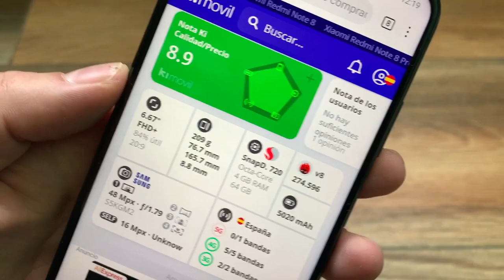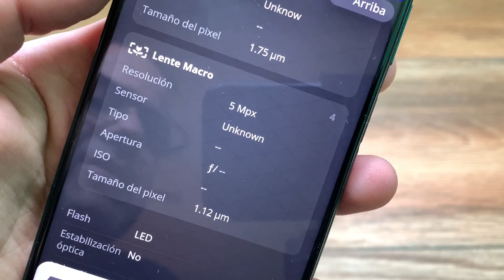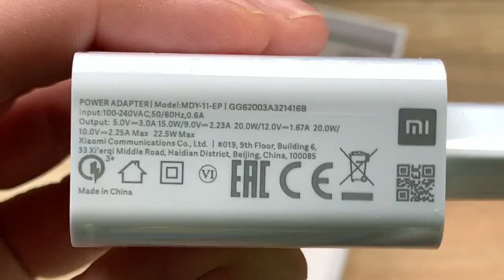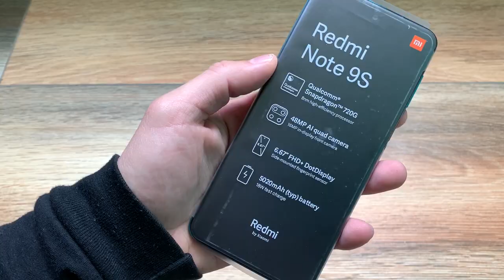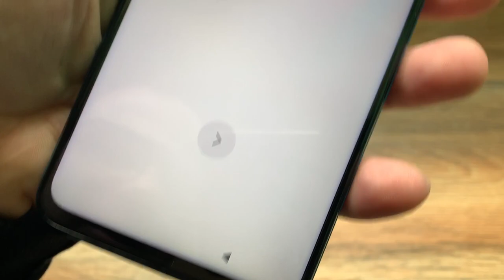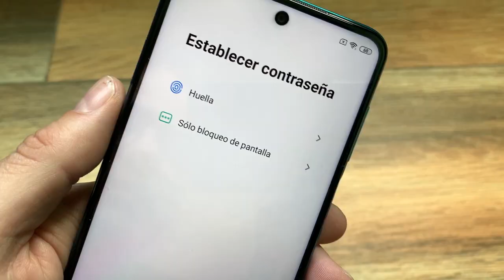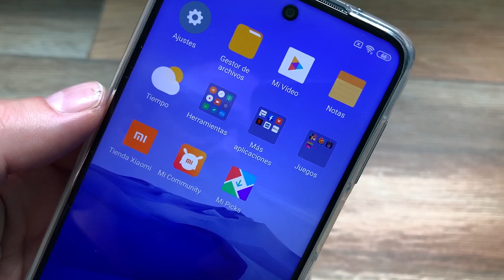REDMI NOTE 9s: UNBOXING Y PRIMERAS IMPRESIONES 📦📦📦📦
📦Comprar Redmi Note 9s

Mastodon: @geekstelevision
Taringa: geekstv